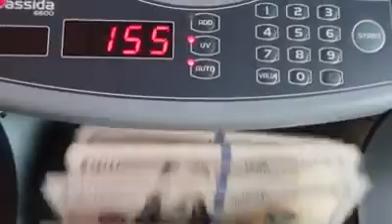Money Counter in Public Prank 😂💵